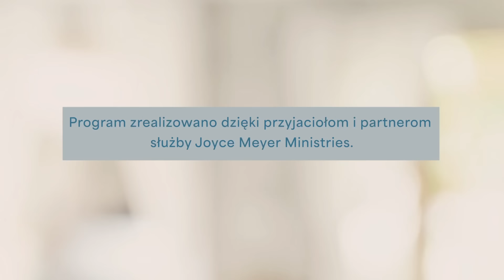Prawość | Joyce Meyer | Kształtowanie charakteru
Kliknij tutaj, aby bezpłatnie pobrać jedną z książek Joyce w języku polskim